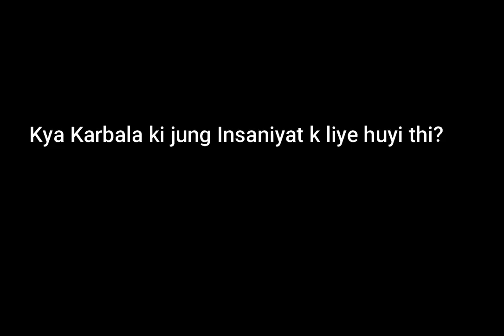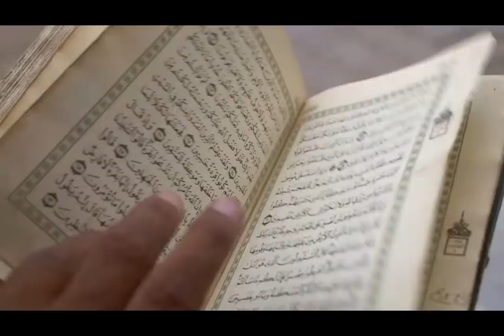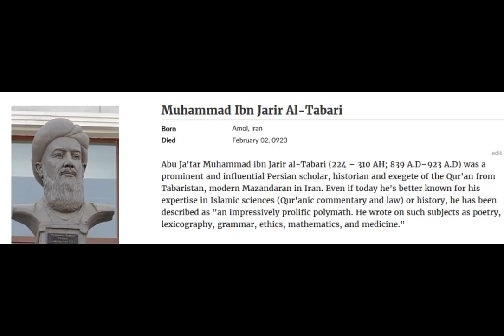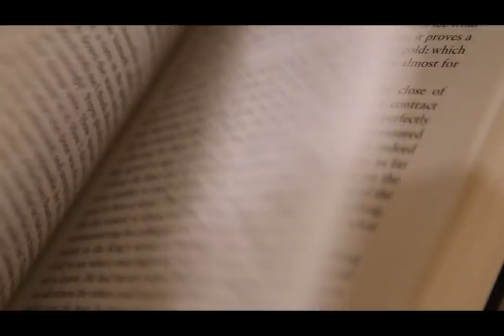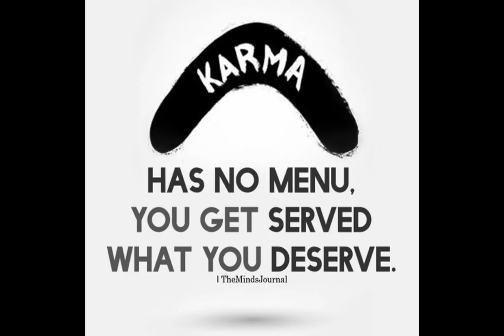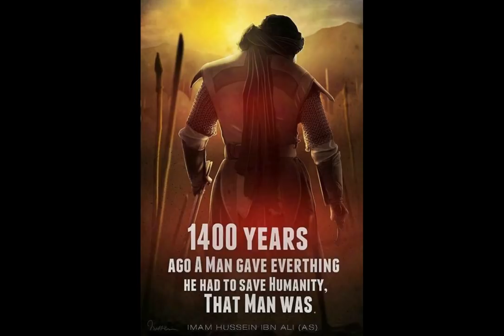Zafar Heretic : 09 Reality of Muharram and battle of Karbala | Muharram aur Karbala ka Sach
This video exposes the propaganda of Shia Islam where they try to prove that incident of karbala is based on humanity..
I tried covering Shia and Sunni Differences with reality of this incident.

I want people to understand the reality of these propagandist and want people to follow science and humanity only...

Credit Section